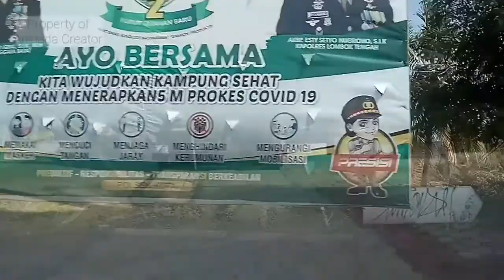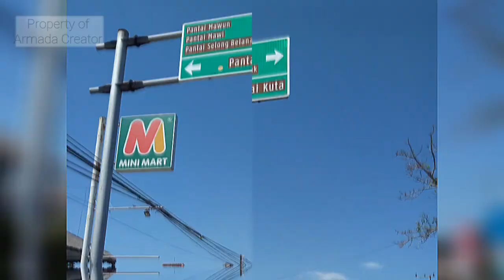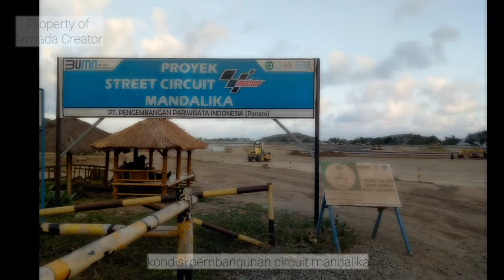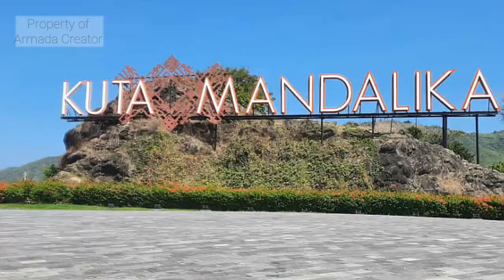SIRKUIT MANDALIKA UPDATE TERBARU SIAP UNTUK MOTOGP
Hallo...
Video Sirkuit Mandalika kondisi pembangunan, yang sebentar lagi akan selesai

Salam kenal dari channel Armada Creator, dichannel ini akan banyak video yang menampilkan kreasi dan tutorial dalam mengerjakan banyak bidang yang seputar kebutuhan kita baik dipekerjaan maupun dalam aktifitas sehari-hari

Video ini menampilkan tentang pemasangan, dekorasi, pertukangan, pembuatan dan hiburan
Mudah-mudahan video yang ditampilkan ini dapat membantu dan menghibur kepada para penonton channel Armada Creator

Biar channelnya lebih berkembang, dan apabila channel ini sangat membantu kepada penonton boleh di like dan share tambahkan komentarnya juga jangan lupa yaaa...

Terima kasih

Armada Creator